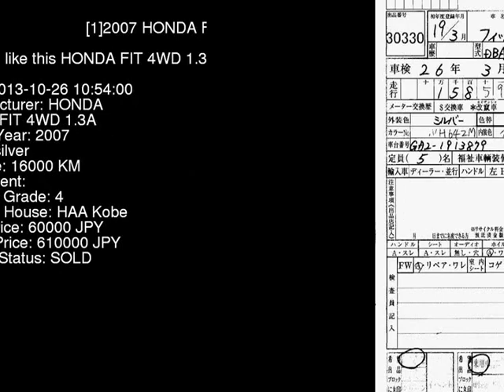2007 HONDA FIT 4WD_1.3A GD2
the Authority on JDMs since 2007!  . Details on this car from auction in Japan